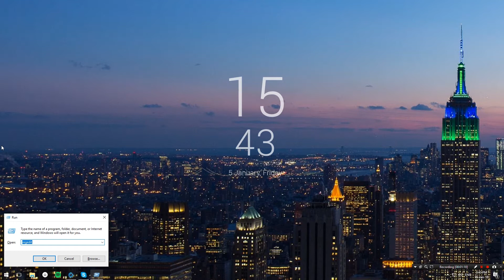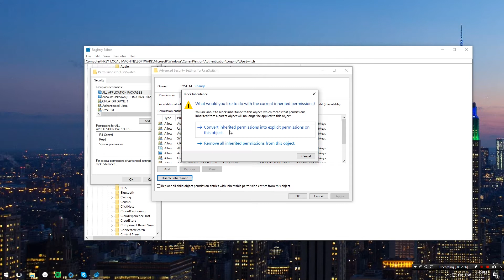Disable Auto Login on Windows 8/10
Sharing a PC with someone and annoyed each time it boots up and automatically logs on to someone else's account? We show you how to disable that!

Registry Key Location: HKEY_LOCAL_MACHINE\SOFTWARE\Microsoft\Windows\CurrentVersion\Authentication\LogonUI\UserSwitch